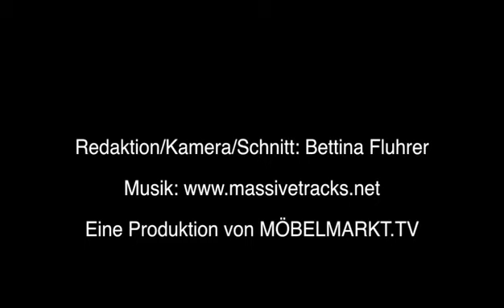Möbelmeile 2012: Candy, Rheda-Wiedenbrück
Die Verbesserung des Sitzkomforts war das beherrschende Thema bei Sofa-Spezialist Candy. Ömer Ergit vom Candy-Vertrieb erläutert die neue Technik, die hinter dem besonders bequemen Sitzen auf Polstermöbeln mit Loungecharakter steht.